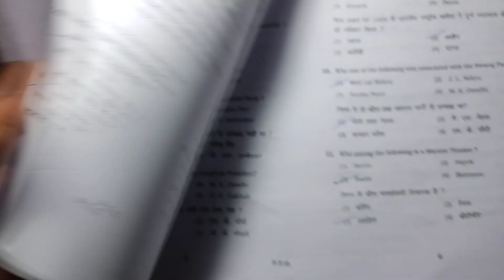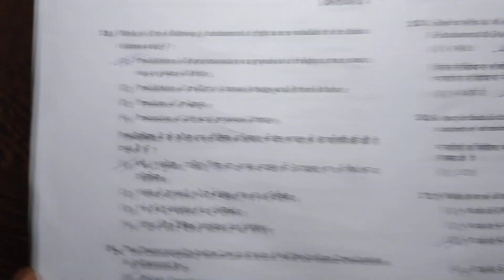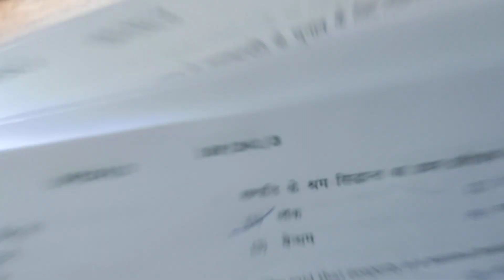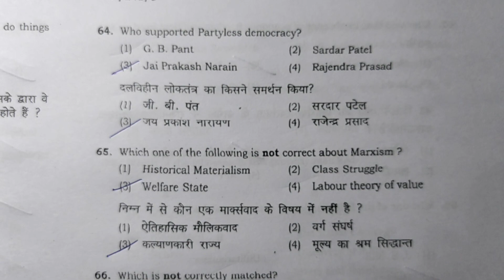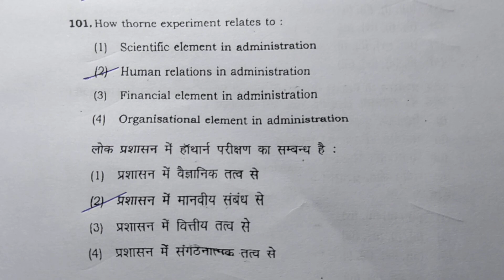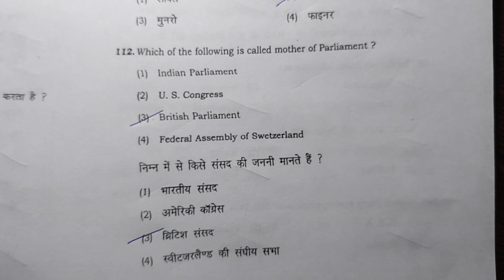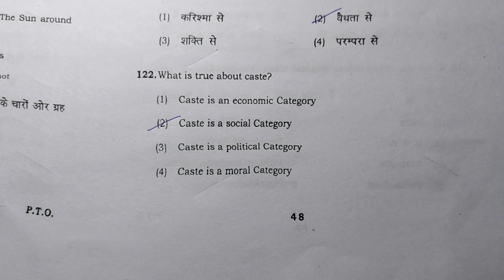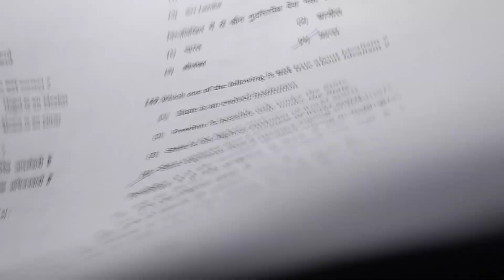BHU M. A. Political Science 2016 Original Old/Previous Year Paper - BANARAS HINDU UNIVERSITY M.A pol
Link for :-

BHU M. A. Political Science 2019 Original Old/Previous Year Paper : -